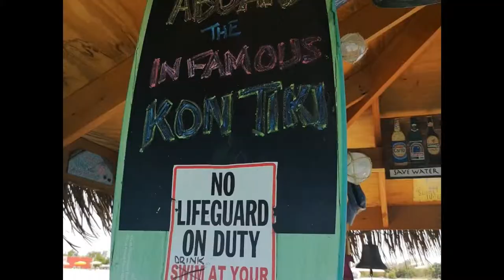Kon Tiki Bar and Grill, Mar 2019, Antigua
Gorgeous floating bar... Tonnes of fun!